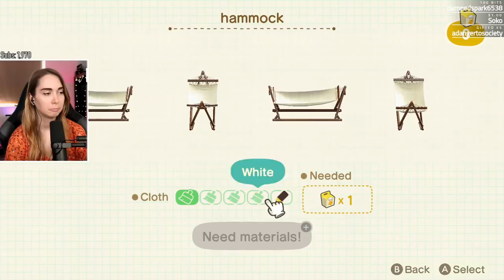The beginnings of an orchard - Animal Crossing [21]